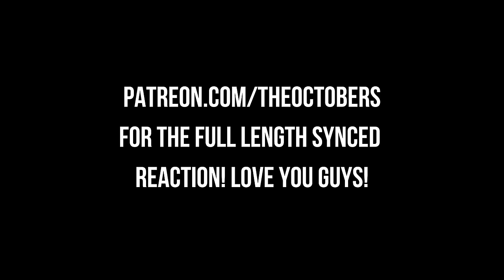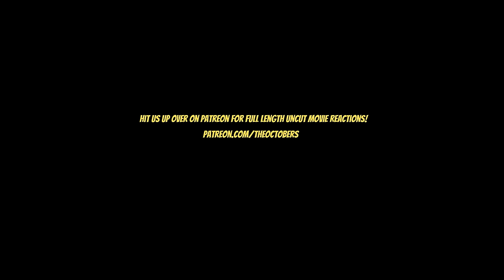The Red Sowing [HOTD 2x7] First Time Watching HOUSE OF THE DRAGON SEASON 2 REACTION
00:00 Intro
00:37 2x7 The Red Sowing
31:28 Outro